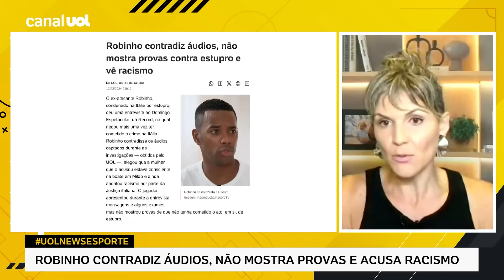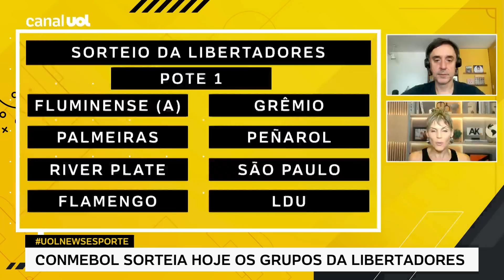‘ROBINHO PRECISA PARAR DE BRIGAR COM A REALIDADE! ELE JÁ FOI CONDENADO!’, DIZ ALICIA KLEIN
No UOL News Esporte, Alicia Klein comenta as declarações de Robinho em entrevista na semana na qual o STJ decidirá se ele deve ou não cumprir pena no Brasil.